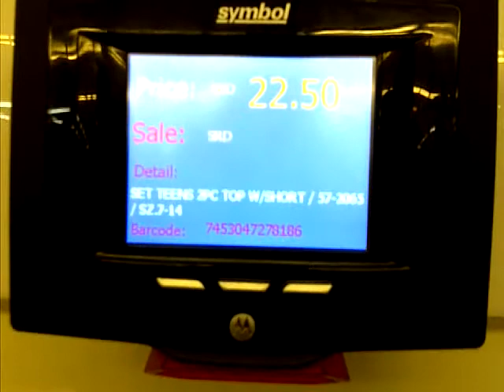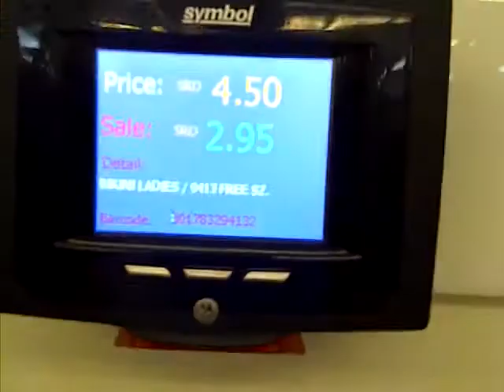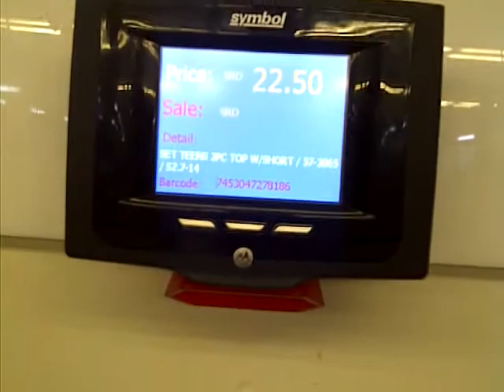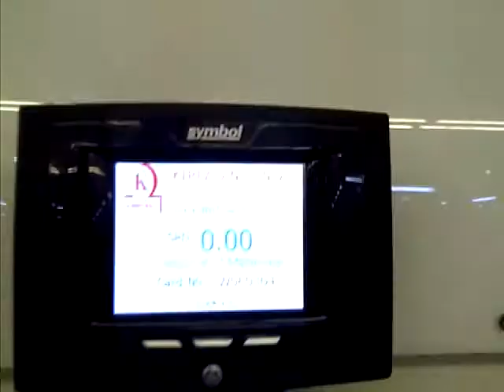Motorola Symbol MK590 / MK500 Software Build in C# and Database SQL Server 2008 R2, Contact if you want to build a Application for your Motorola Device. MK500 / MK590 / MC9190-G or any other Micro kiosk or other software.